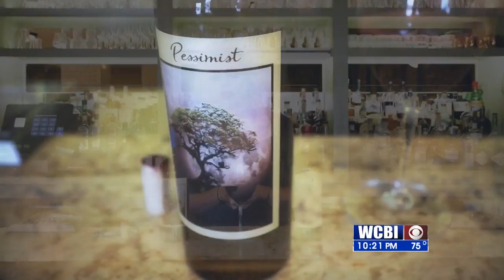UNCORKED DAOU VINEYARD 091621